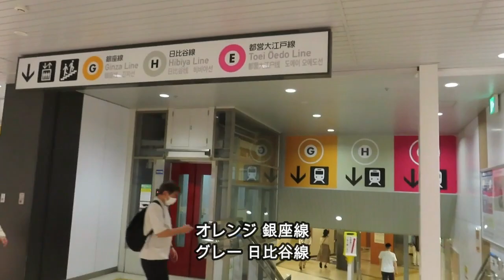【上野駅】京成線から日比谷線への行き方。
京成線から日比谷線昭和通り南方面改札への行き方。